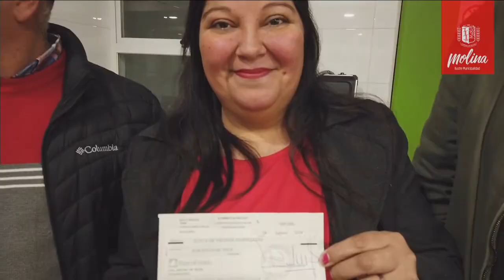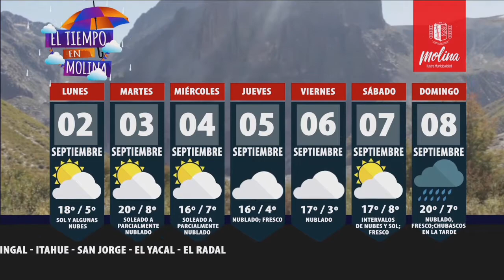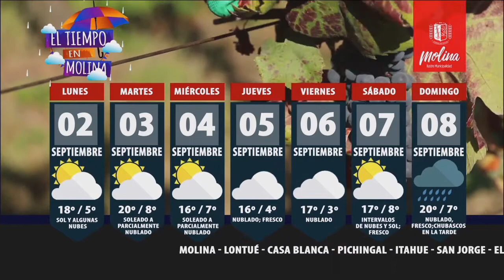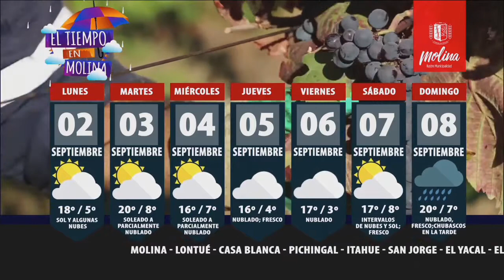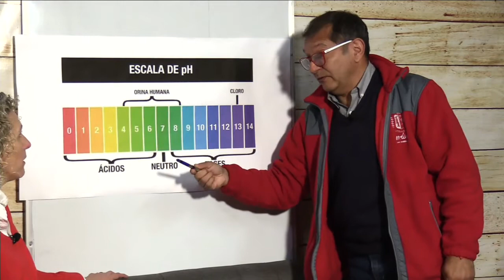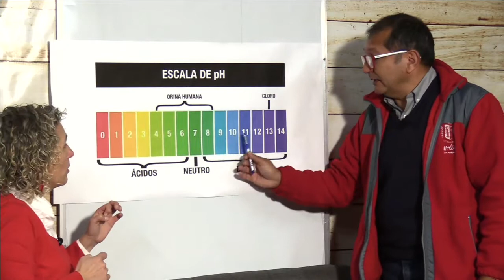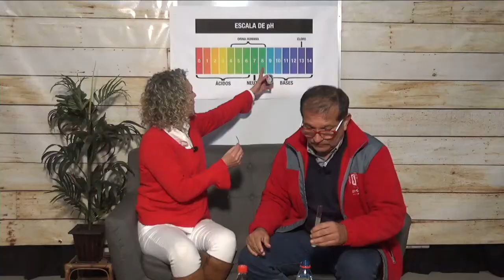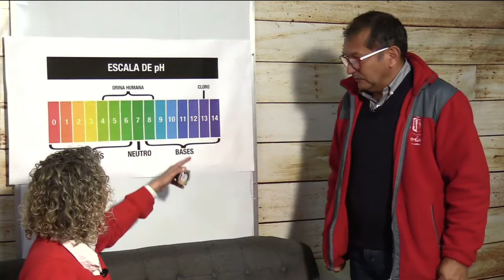Molina Noticias - Miércoles 04 de septiembre